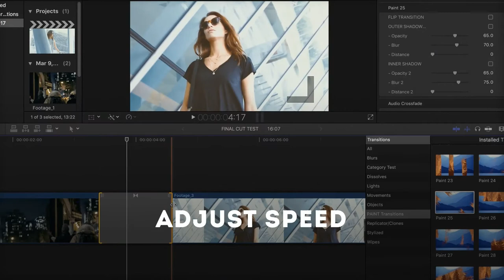Paint Transitions Pack for FCPX - [Apple Motion Templates]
30 Paint brush transitions for use in Final Cut Pro X or Apple Motion 5. With this template you can easily add the paint transitions featured in the preview above to your FCPX video project. Includes controls within FCPX that allow you to flip the transitions and add a drop shadow.

Main Template Features
30 Transitions for Final Cut X
Video Tutorial Included
Easy to Import Your Content & Customize
Compatible with Final Cut X 10.3 or later